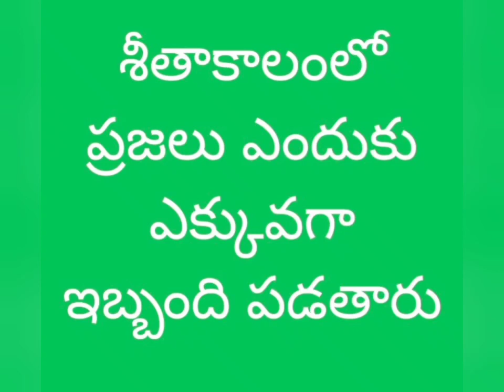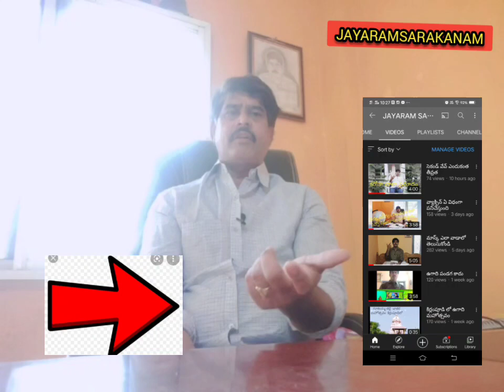శీతాకాలంలో మీరు ఎక్కవగా ఇబ్బంది పడడానికి కారణం తెలుసా !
ఈ వీడియోలో   ప్రజలు శీతాకాలంలో ఎందుకు.   ఇబ్బంది పడతారు, ఈ కాలంలో ఏమి తినాలి ,ఆరోగ్యాన్ని ఎలా కాపాడుకోవలో వివరించడం జరిగింది..